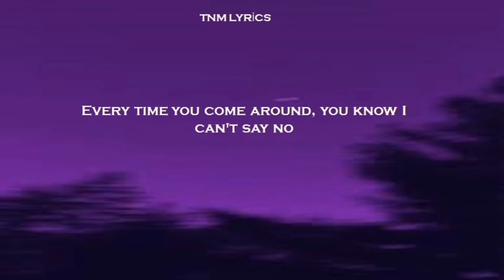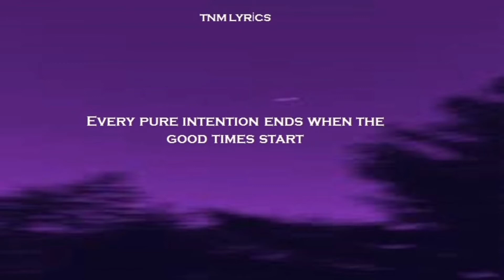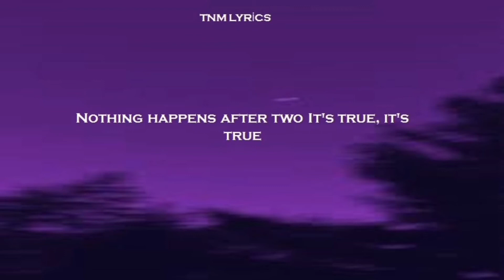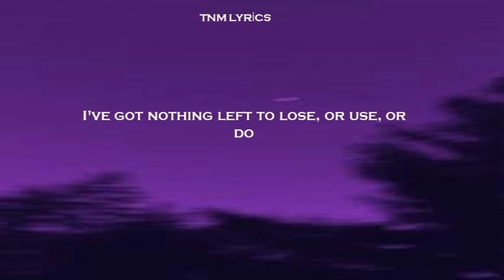Ed Sheeran - Bad Habits (Lyrics)